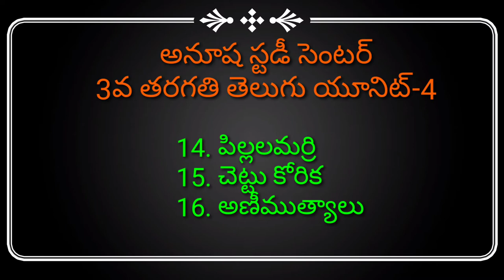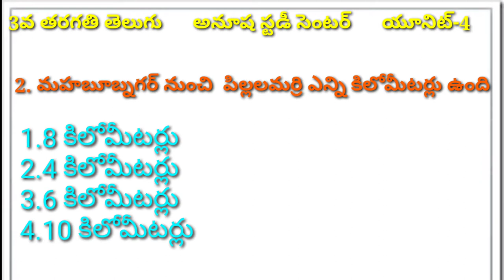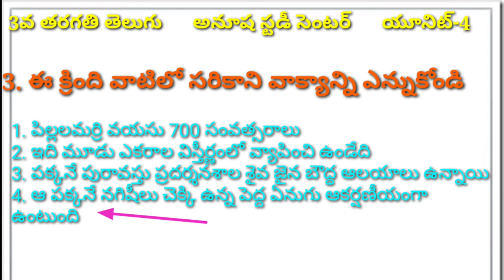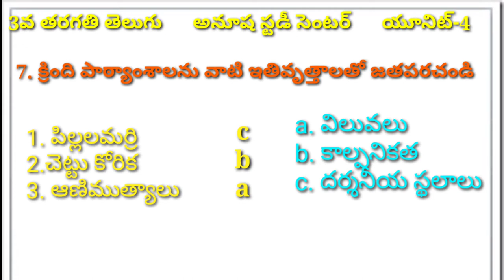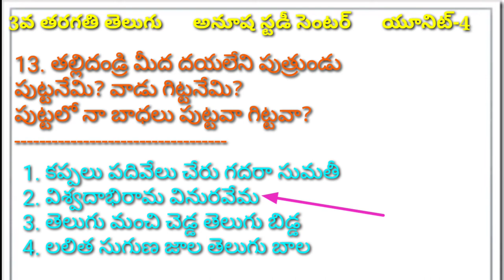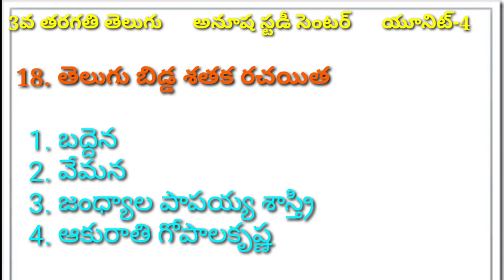TET DSC TELUGU 3RD CLASS| UNIT-4 PRACTICE